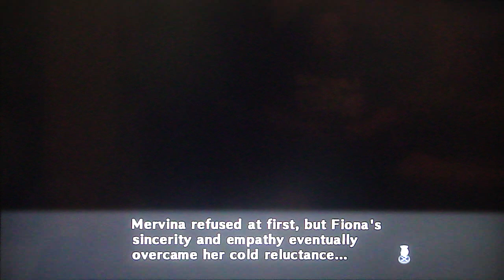Record of Agarest War 2 - Generation 2 Missed stuff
This is what I missed when I accidentally triggered the end of Generation 2.